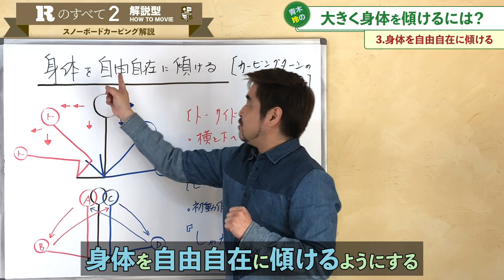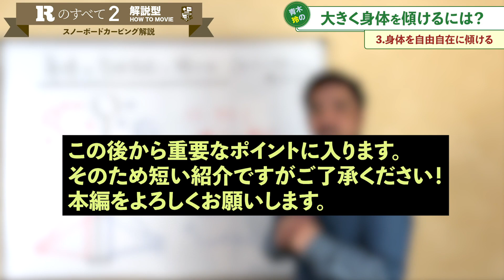【Rのすべて2】③身体を自由自在に傾ける：青木玲の理論を詰め込みました！カービングに必要な角付けは身体の大きな傾きから！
第304回  青木玲のスノーボード大学-YouTube-

【Rのすべて2】
カービングに必要な身体の傾き。
角付けを強くするには？

■■■DVDリリース【Rのすべて2】■■■

青木玲の理論を詰め込んだ最新作！
JOINT HOUSEにて販売開始！

■■■2021シーズンイベント■■■

スノーボーダー青木玲【12月定期レッスン】シーズン初め定期的にレッスンを受けて確実に上達！
スノーボーダー青木玲【プライベートキャンプ】全11回開催します。いつでも参加OK！
スノーボーダー青木玲【平日プライベートレッスン】個人的に青木を貸切！なんでも聞いて上達しよう。

1_ハウツー動画見てワクワクしながら滑りに行く。
2_滑っている時もリフトの上でハウツー確認。
3_ラジオ配信聴きながら滑ったらまさにプライベートレッスン。
4_ライブ配信で質問をぶつける。
5_青木玲が回答します。